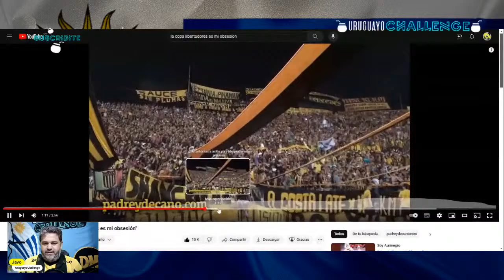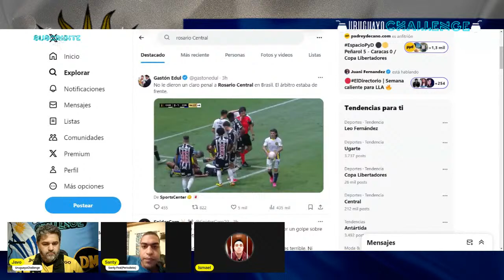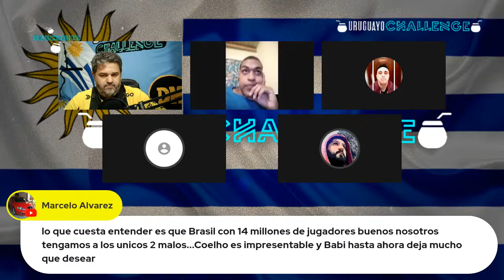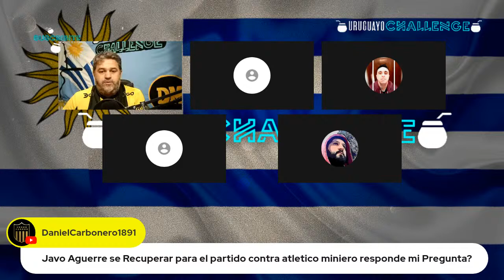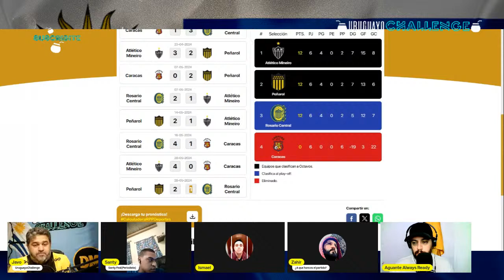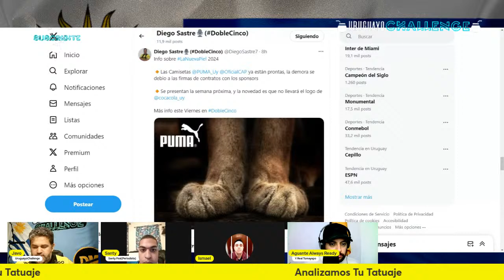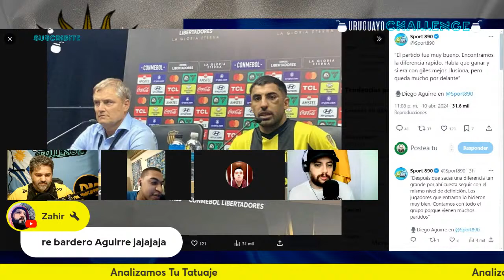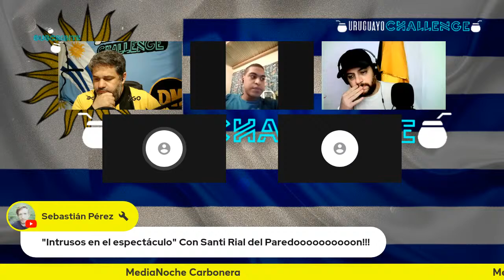MediaNoche Carbonera #21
🌙🖤 ¡Bienvenidos a Media Noche Carbonera! 🎥⚽️

Desde este miércoles y todos los miércoles y domingos a partir de las 23:59hrs, llega un espacio aurinegro en donde vamos a hablar distendidamente de nuestro querido y glorioso Club Atlético Peñarol. 🖤🦁

Sabemos que cada uruguayo es un DT. Por lo tanto, queremos conocer tu opinión. Hablaremos del mercado de pases, del equipo y mucho más... ¡Solo faltas vos! 🗣️💬

¡Prepárate para disfrutar de charlas apasionadas y análisis profundos sobre nuestro amado Peñarol! 🎙️⚡️

Hola Amigos estoy utilizando StreamYard la verdad que lo recomiendo Pueden comenzar a Utilizarlo desde este enlace